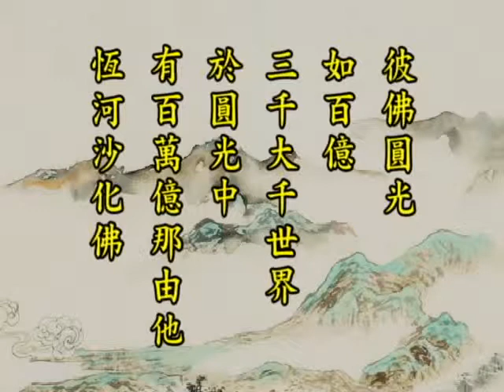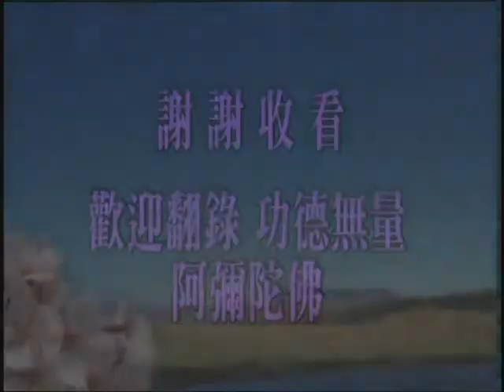佛說觀無量壽佛經四帖疏－台語 33